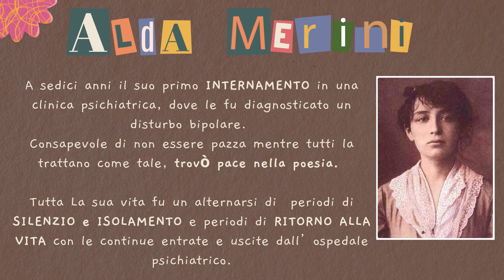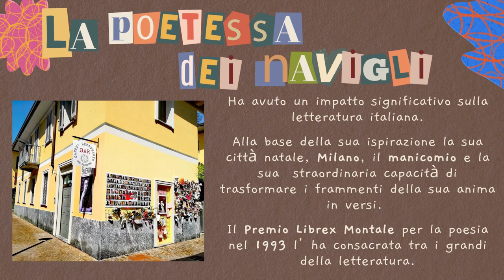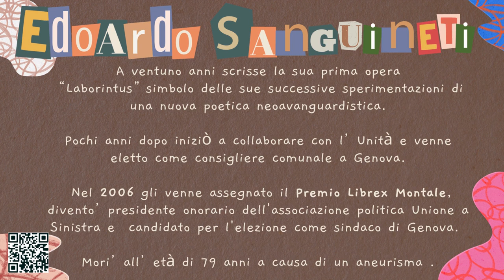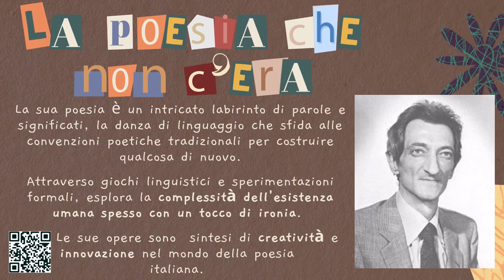Poeti - Novembre 2023